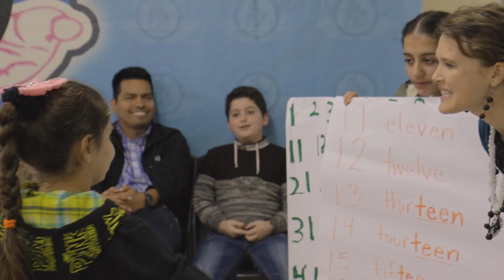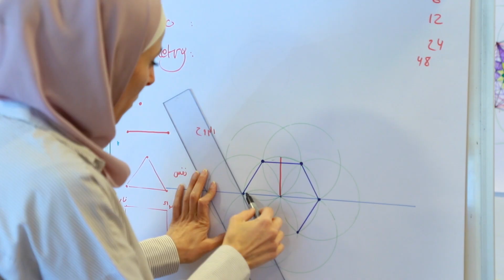2018 with Qasid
As we approach the end of 2018, we look back at some of the highlights that have happened this year. 2018 held lots of new firsts for us, new trips, events, games and competitions, all in the name of creating immersive Arabic learning experiences for our beloved Qasid students. Our students got to visit farms, make Ka’ak el-Eid, plant trees, dress up and role-play in ancient Arab days, make manaeesh, visit Egypt, watch amazing sunsets, pick olives and not forgetting, eat lots of good food, which of course, wouldn’t be Qasid if there was no food involved! A huge thank you to both Qasid staff and students for making this year truly wonderful.
Ever dream about studying Arabic abroad in Jordan? Download our free information package on everything you need to know about studying with us here:
Want to learn Arabic online? Get access to FREE videos and 95+ audio mp3s, videos, PDFs and other Arabic resources

About Qasid Institute:
Qasid Arabic Institute is a leading private institute in the Middle East for Arabic language acquisition.